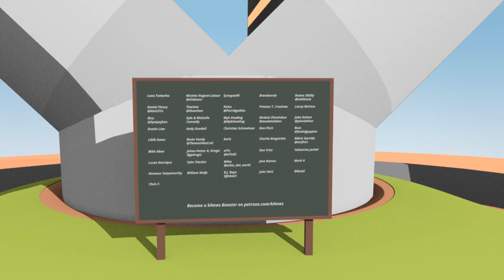Ariane, LongMarch & Falcon || Intelsat, BSAT, VRSS & X-37B || kNews W.36/2017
Ariane 5, Long March 2D and Falcon 9 launch with a lot of payload but probably more interestingly X-37B for the US Air Force!

Livestreams:
► Ariane 5: (over)
► Long March 2D: (I have no idea what's going on)
► Falcon 9: (over)

Falcon 9 Mission: (not yet)